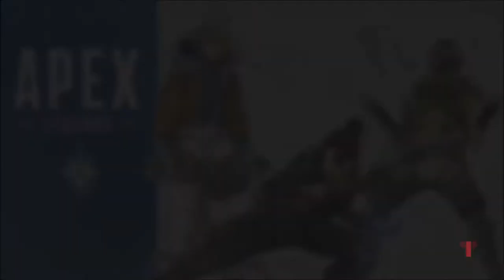Random Apex Games - FT. ShiftyBadger 18 and UGK BeaverFever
Decided to capture a few games of Apex (Season 2) with the bois.